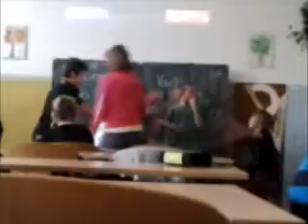6.B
Učitelka nám pouští písničky,vždycky poslední hodinu v pátek na  hudebku a 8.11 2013 to bylo NEJ :-D